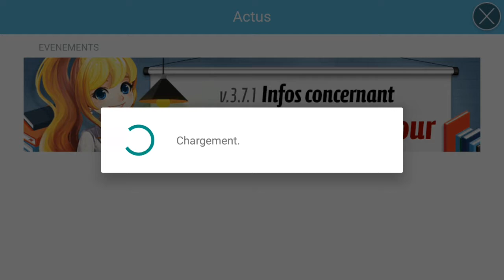PINO [FR] - SUMMONERS WAR | La Summon Session Du Mois ! 2 VL | 5 L&D | 39 VM !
Morning Good People, C'est Pino !
On est sur summoners war.
Quatrième Summon Session de cette Saison 2.
On tombe dans les Bas fond de la chance lol;

Laisse-toi aller pour un petit pousse bleu si ça t’as plu.